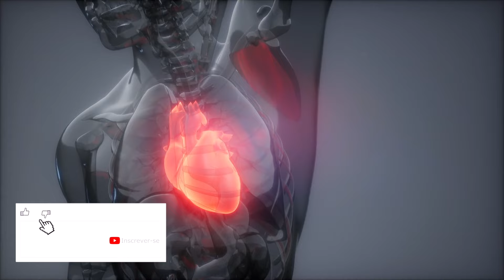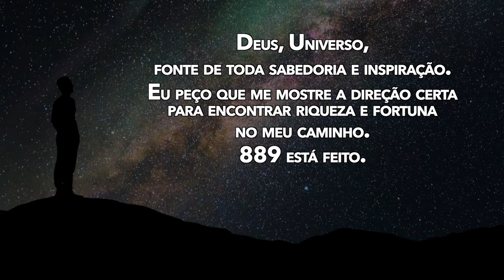ESCREVA O NÚMERO 889 NO PEITO E VEJA O QUE ACONTECE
Olá. Eu sou Balbino Chagas. O que será que acontece quando você escreve a sequência numérica 889 no seu peito esquerdo? 889 é um número angelical que está relacionado à abundância. Ao inserir este código em seu corpo, especialmente no seu coração, você está ativando uma poderosa energia de riqueza em seu campo vibracional.